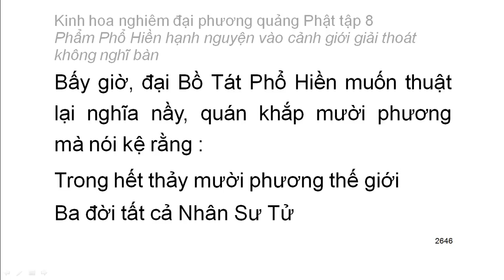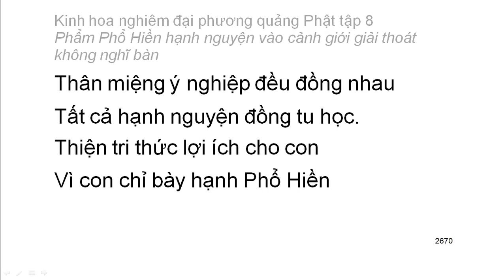Tập 8: Kinh hoa nghiêm: Phẩm Phổ HIền hạnh nguyện thứ 40 (2)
Thiện Tài đồng tử tham vấn 53 vị thiện tri thức:
1. Tỳ kheo Đức Vân – Phó thác thứ nhất phát tâm trụ
2. Tỳ kheo Hải Vân – Phó thác thứ hai trị địa trụ
3. Tỳ kheo Thiện Trụ – Phó thác thứ ba tu hành trụ
4. Di Già Đại Sĩ – Phó thác thứ tư sinh quý trụ
5. Trưởng giả giải thoát – Phó thác thứ năm phương tiện cụ túc trụ
6. Tỳ kheo Hải Tràng – Phó thác thứ sáu chánh tâm trụ
7. Hưu Xả ưu bà di – Phó thác thứ bảy bất thối trụ
8. Tỳ Mục Cù Sa tiên nhân – Phó thác thứ tám đồng chân trụ
9. Bà La Môn Thắng Nhiệt – Phó thác thứ chín vương tử trụ
10. Từ Hạnh đồng nữ - Phó thác thứ mười quán đảnh trụ
11. Tỳ kheo Thiện Kiến - Phó thác thứ nhất hoan hỉ hạnh
12. Tự Tại Chủ đồng tử - Phó thác thứ hai nhiêu ích hạnh
13. Cụ Túc ưu bà di - Phó thác thứ ba vô vi nghịch hạnh
14. Cư sĩ Minh Trí - Phó thác thứ tư vô khuất nhiêu hạnh
15. Trưởng giả Pháp Bảo Kế - Phó thác thứ năm vô si loạn hạnh
16. Trưởng giả Phổ Nhãn - Phó thác thứ sáu thiện hiện hạnh
17. Vua Vô Yểm Túc - Phó thác thứ bảy vô ký hạnh
18. Vua Đại Quang - Phó thác thứ tám nan đắc hạnh
19. Ưu bà di Bất Động - Phó thác thứ chín thiện pháp hạnh
20. Ngoại đạo Biến Hành - Phó thác thứ mười chân thật hạnh
21. Trưởng giả Ưu Bát La Hoa - Phó thác thứ nhất cứu hộ tất cả chúng sinh tướng hồi hướng
22. Thuyền Sư Bà Thi La - Phó thác thứ hai bất hoại hồi hướng
23. Trưởng giả Vô Thượng Thắng - Phó thác thứ ba đẳng nhất thiết Phật hồi hướng
24. Tỳ kheo ni Sư Tử Tần Thân - Phó thác thứ tư hồi hướng đến tất cả mọi nơi
25. Người nữ Bà Tu Mật Đa - Phó thác thứ năm hồi hướng vô tận công đức tạng
26. Cư sĩ Tỳ Sắc Chi La - Phó thác thứ sáu hồi hướng vào tất cả căn lành bình đẳng
27. Bồ tát Quán Tự Tại - Phó thác thứ bảy hồi hướng tuỳ thuận tất cả chúng sinh
28. Bồ tát Chánh Thú - Phó thác thứ tám hồi hướng tướng chân như
29. Thần Đại Thiên - Phó thác thứ chin hồi hướng không buộc không chấp giải thoát
30. Địa thần An Trụ - Phó thác thứ mười hồi hướng vào pháp giới vô lượng
31. Dạ Thần Bà San Bà Diễn Để - Phó thác thứ nhất Hoan Hỉ địa
32. Dạ thần Hỉ Mục Quán Sát Chúng Sinh - Phó thác thứ ba Phát Quang địa
33. Dạ thần Phổ Cứu Chúng Sinh - Phó thác thứ tư Diệm Huệ địa
(còn tiếp)